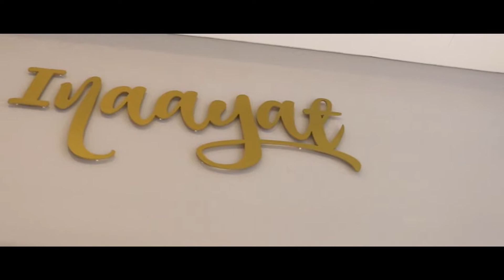Inside DIFC Art Nights in Dubai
The 11th edition of the bi-annual DIFC Art Nights will be held on April 1-2 from 6pm onwards at the Gate Village. Here's what the free-to-attend event features...